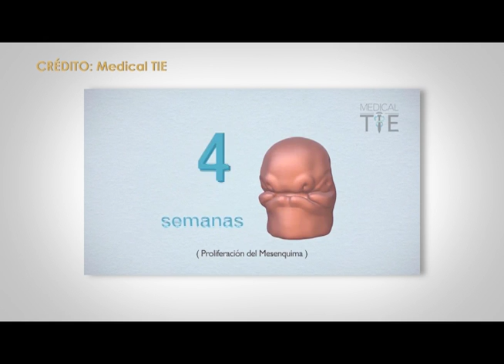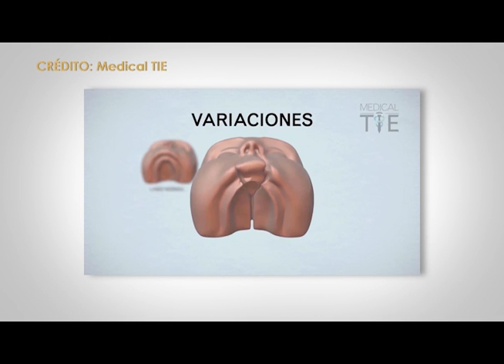¿Porqué labio leporino?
En la última década se han identificado mutaciones en varios genes y se ha comprobado que no sólo mutaciones, sino interacciones complejas entre algunos genes, pueden llevar a la formación de la fisura labial. Parece que estos genes son susceptibles al tabaco y a la deficiencia de ácido fólico, pero aún hay mucho por conocer en este sentido.